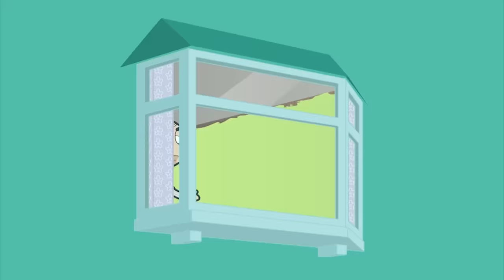Pizza Delivery Wars! | Mr Bean Animated Season 2 | Funny Clips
Mr. Bean’s pizzas are a huge success with everyone... Well almost everyone. Beans pizza are selling so fast other businesses are falling behind!